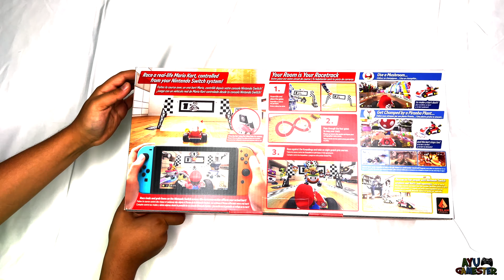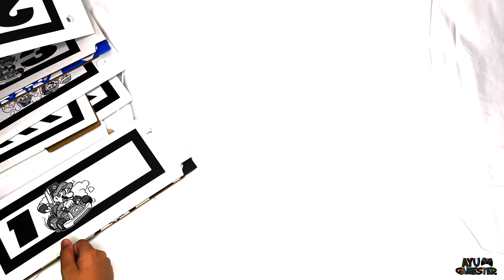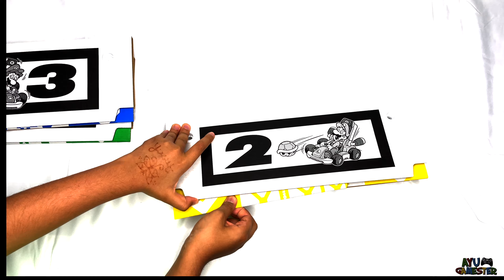Mario Kart Live Unboxing Home Circuit - Nintendo Switch Unboxing - AYU Gamester 4K [2021]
Hello Everyone!!
We hope you will love to watch this video.